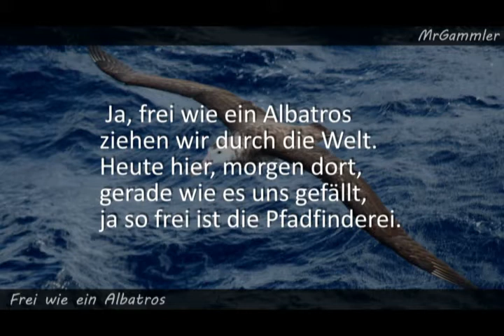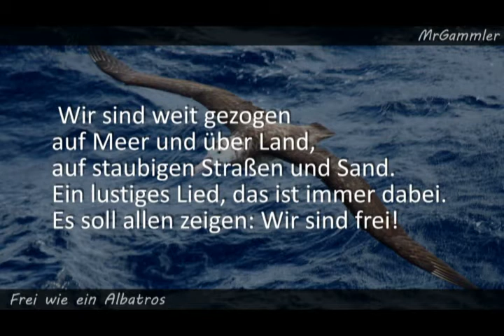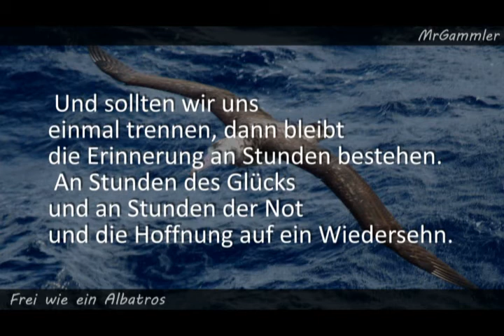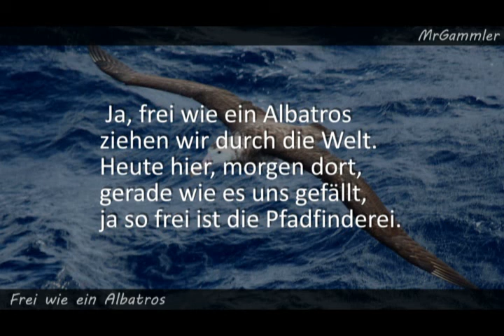Frei wie ein Albatros (Instrumental)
Worte & Weise: ratz (Tanja Tietmeier), DPB

Wir sind Kameraden und halten zusammen,
egal ob bei Tag oder Nacht.
Wir führen die Lilie in unserer Fahne
und ziehen immer weiter unsere Bahn

Ja frei wie ein Albatros ziehen wir durch die Welt.
Heute hier, morgen dort, gerade wie es uns gefällt.
Ja so frei ist die Pfadfinderei.

Wir sind weit gezogen auf Meer und über Land,
auf staubigen Straßen und Sand.
Ein lustiges Lied, das ist immer dabei.
Es soll jedem zeigen: Wir sind frei!

Und sollten wir uns einmal trennen, dann bleibt
die Erinnerung an Stunden bestehen.
An Stunden des Glücks und an Stunden der Not
und die Hoffnung auf ein Wiedersehn.